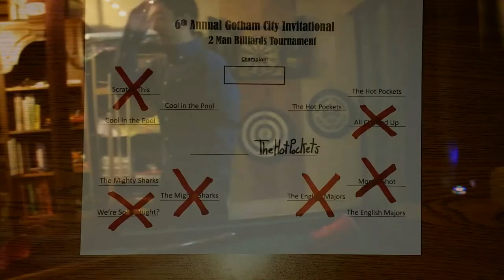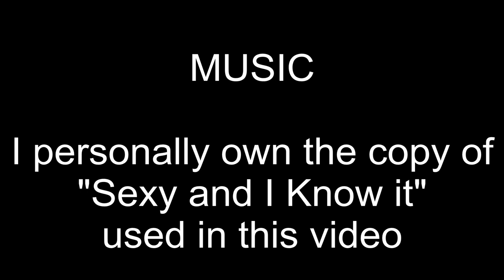English II BATMAN Project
Small time actors James, Tom, and Spencer star in a short film about a side story in the otherwise rather exciting life of the batman. The only reason this one never hit theaters is because the Batman dies and peeps wouldn't like that. whatever this vid is still fire

I own the copy of Sexy and I know it. I do not claim ownership of any other sound in this video. This video is for personal viewing and is not to be monetized.